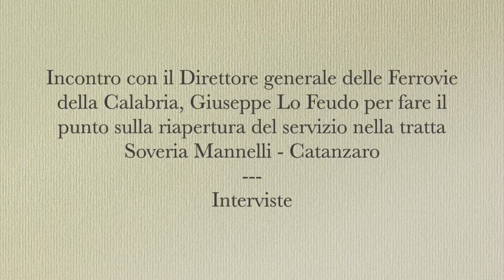Intervista ad Antonio Abbruzzese, Pro Loco Soveria Mannelli. Ferrovia Soveria Mannelli - Catanzaro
Intervista ad Antonio Abbruzzese - Pro Loco Soveria Mannelli (Cz).